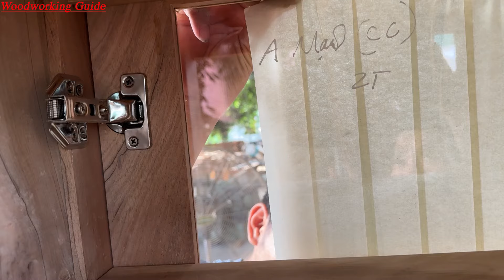Crafting Realistic Furniture from Giant Junk Wood